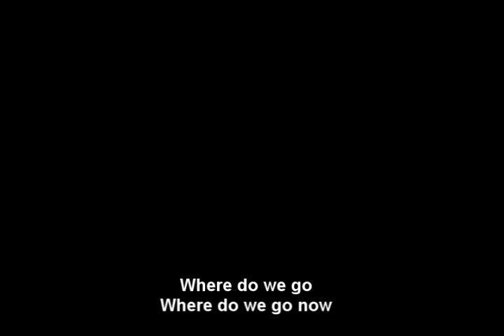Kelly Slater pro surfer by Papája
Vyrobil a upravil:Papája
Hra:Kelly slater pro surfer
Hudba:Guns n roses-Sweet child o mine